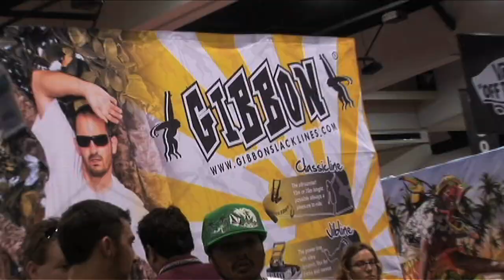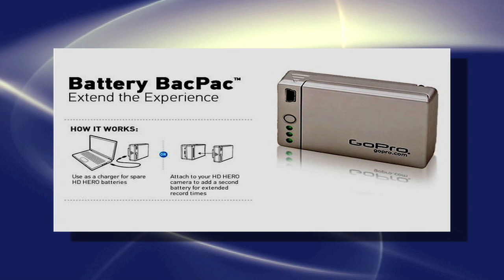Xcorps Action Sports TV SPECIAL ASR Tribute Featuring GOPRO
Xcorps Action Sports TV Special ASR Featuring GOPRO - For 30 years ASR -The Action Sports Retail convention  held twice a year in Long Beach and San Diego represented  the Action Sports Industry introducing new fun products to the youth market! It was a big party blowout where all the deals were made and new cool products unleashed! Xcorps has been covering the gig for 15 years and now in 2011 it is history!

This video is part of a multi segment series focusing on Xcorps shoots at ASR. This segment part one was shot  in 2008 and 2009 at the San Diego events and features the leader in POV action cams GOPRO. Check out the best POV clips of surfers, skaters, BASE jumpers, kayakers and more all crystal sharp and in your face! GOPRO rules the market with revolutionary small compact HD cams complete with UW protective housings!

This Xcorps ASR special begins with on camera host reporter Jason Lazo at the sexy REEF booth and some new tunes and a video from RIVE featuring Reach Records Atlanta rapper TEDASHII doing the song "Burn This House Down'. Tight and soulful with the message cut with this is ASR action including veteran skate legend Duane Peters pulling moves on the ASR ramp. Duane is a skater who has paid his skate dues in blood and still rolls hard!
Suburban Noize band Hed P.E. rolls with the action doing their song Born To Ride'!

Next Jason stops at the GOPRO mega booth complete with Ford GT40 race car and lots of big video screens full of wide big POV action shots of the sports TheXcorps likes to cover - surf - sand and skate as well as motorsports!
Jason talks with GoPro frontman Justin Wilkenfeld about the compact rugged and affordable camera system. Super cool action shots roll with the interview.
SubNoiZe band DIRTBALL provides the beat with Tried Trued Tested matching the sick action of a kayaker dropping down a vertical whitewater chute! Nice.

ASR was all about insanely cool new products like the wild strap on for cyber powers rig called the Power Strider which basically enables one to have spring legs and do backflips 10 feet in the air! Check out  demo rider Henry Holloway having some BIG fun for the Xcams bouncing front and back flips and fully representing ASR at ASR!

After that another skate legend Jeff Ho from Zephyr does a thro for the Xcorps cameras along with Subnoize Records owner Kevin Zinger and friend hanging at the SRH booth Supporting Radical Habits!.

ASR represented Action Sports in Southern California and was a BLAST!
May it NOT RIP!  Bring Back ASR!

Special Thanks to Dave Alvarez for his camera work in the production of this segment. TRT- 8:12
J.S.Edmondson 8/2011